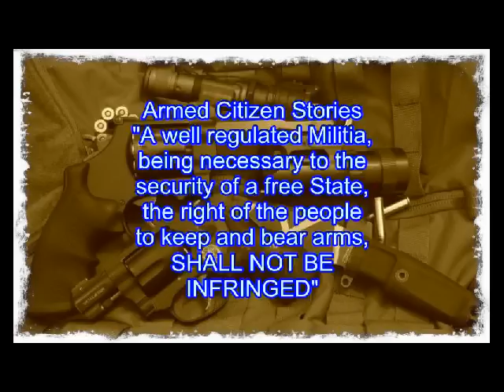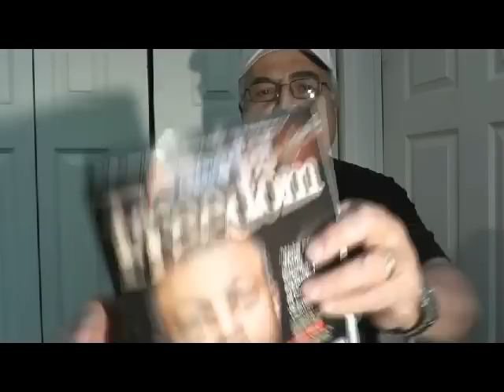Armed Citizen Stories May 2014 by FirearmPop